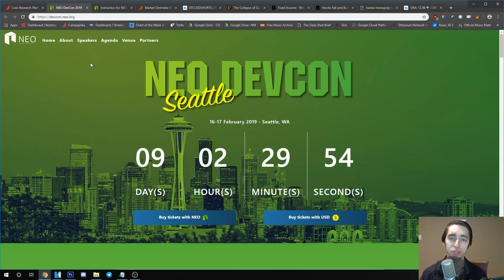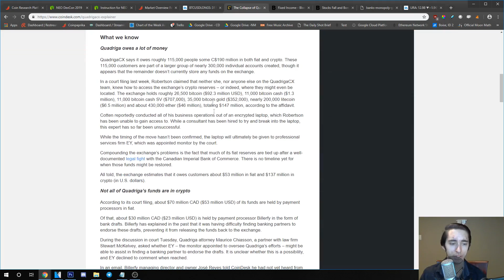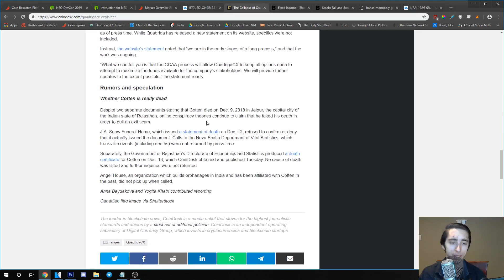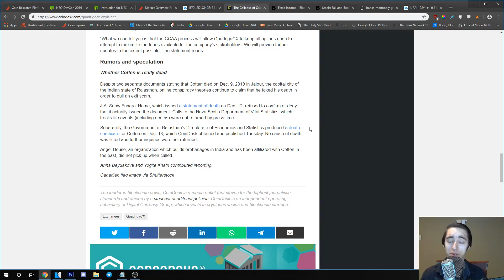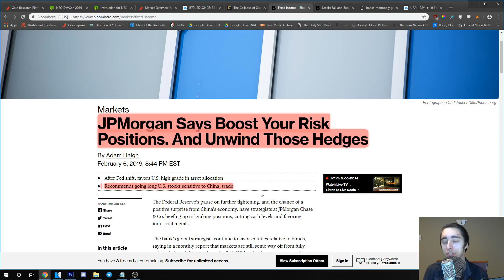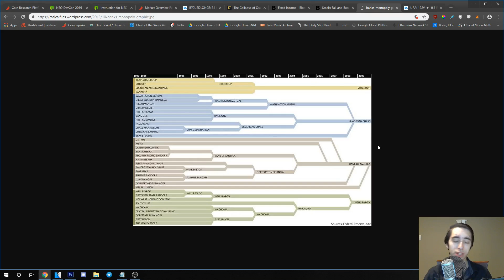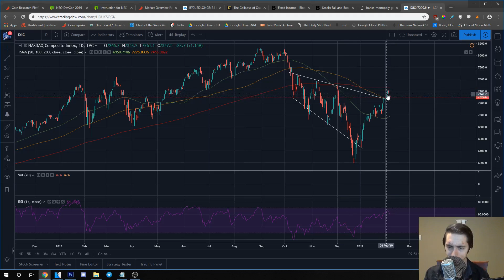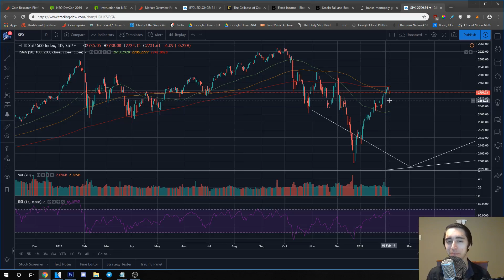Daily Update (2/7/19) | Is bitcoin going to double bottom in February?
Neo DevCon 2019

Looking to file your crypto taxes? Check out TaxBit!

What are your thoughts on current markets? Are you optimistic or bearish? Thank you all so much for watching the video. Running into some trouble or questions?

NANO: xrb_3y7qi1z5kcpgi9cnk4bctus155qntiy1cszfmeh9zg7eqqqjb9imebsqf33t
BTC: 14DHXJa9CgeBPf6m7UeMKE9yzAYFKPW2nV
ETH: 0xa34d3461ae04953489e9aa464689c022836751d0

Want to trade OTC? Caleb & Brown is my personal favorite to get started.